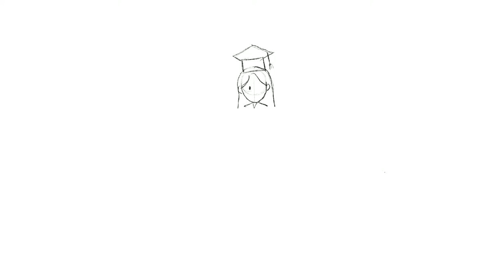Mitchell Zia - Day (Official Illustrated Music Video)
Thanks to Samantha for beautifully illustrating this song. Please check out her work on Instagram at @sammys.journal. The link is below! Let us know what you thought down in the comments.

LYRICS:

How are you is everything okay, I've got
So many things that I want to say
It’s been a while since we last spoke I’m
Sorry I’ve been busy

It was a quiet morning when we
Said our goodbyes
I took my rose and I placed it

What would you tell me if I said I’m feeling down today
What would you tell me if I asked why time keeps drifting away
Would you make it stop, make it right, make it all go away
It’ll be a while before I know, but I’ll find out one day

I don’t remember all the things you said or
Remember all the moments we had
But the feeling of you around is
Something that I’ll never forget

It’ll be some time before
I look in your eyes
It was one summer’s day when
It was the last time